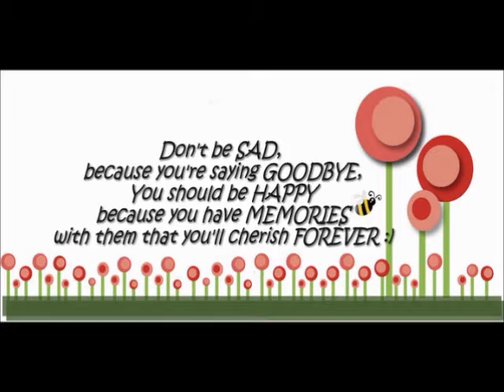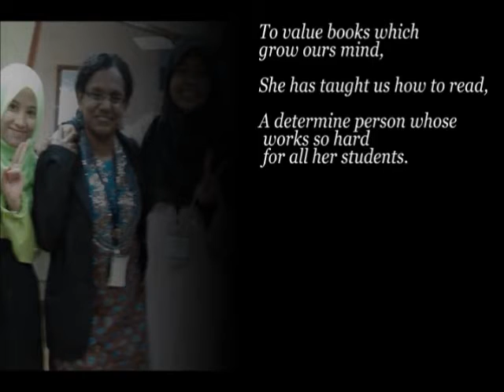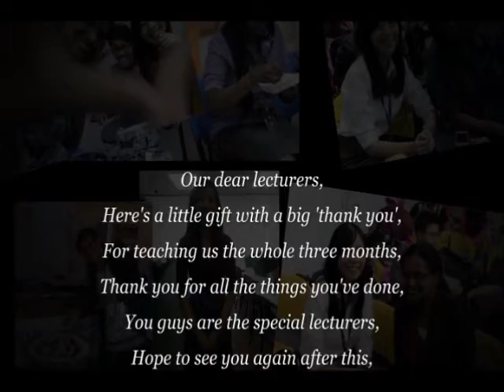Copy of SELC January Intake 13/13